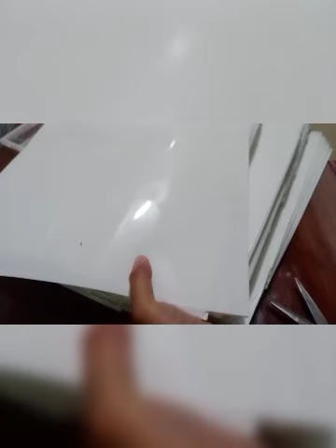Unboxing parcel. Shoe box. Wall paper. |Gracie Corn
Unboxing parcel